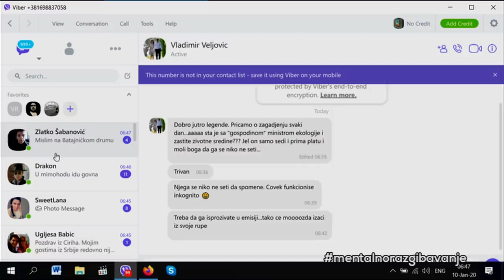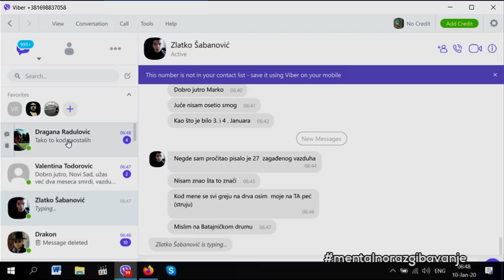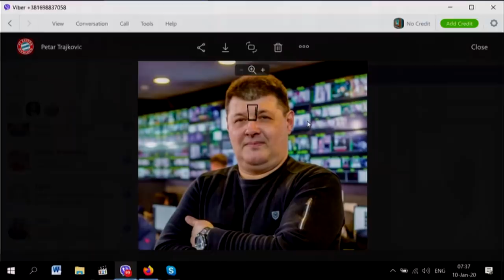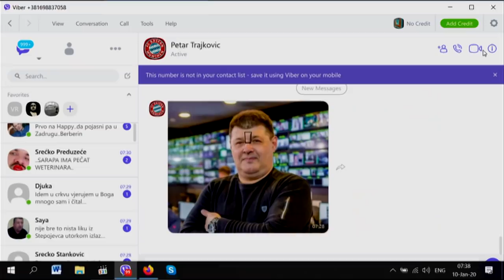Mentalno razgibavanje: Stigmata (10. januar 2020.)